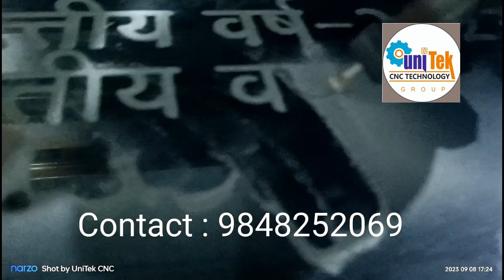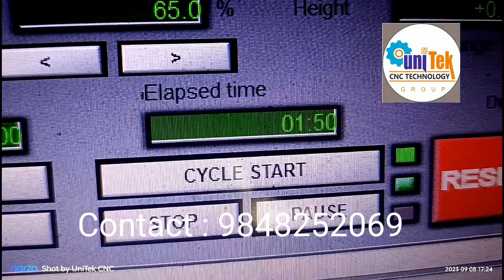Granite Stone Engraver with ADC TECHNOLOGY manufacturing by UniTek CNC Technology. made in India